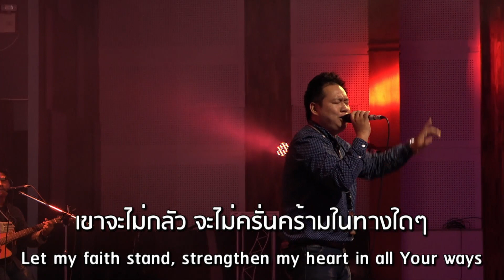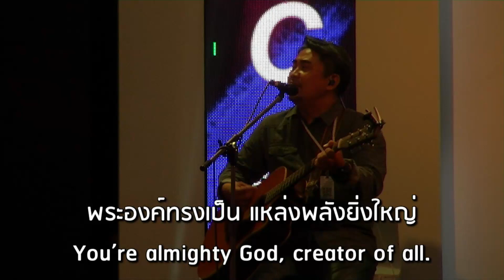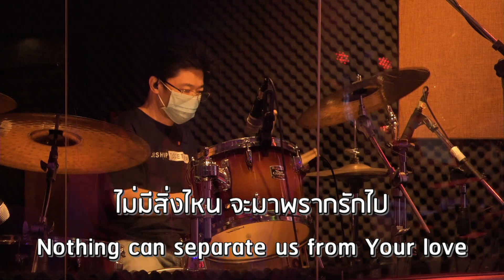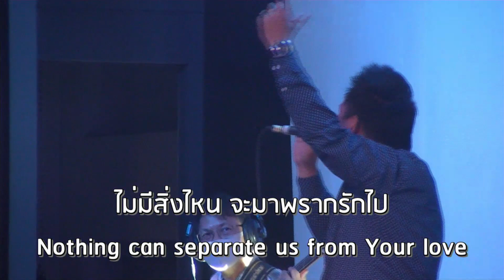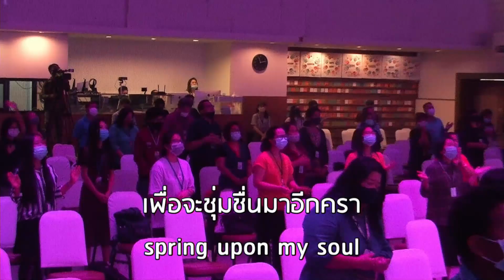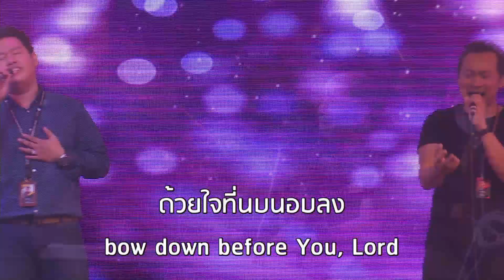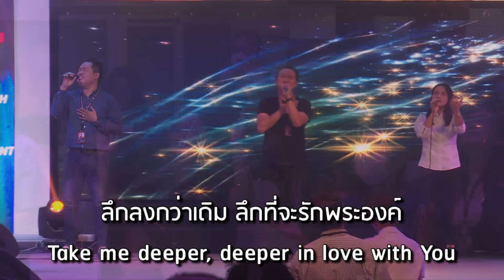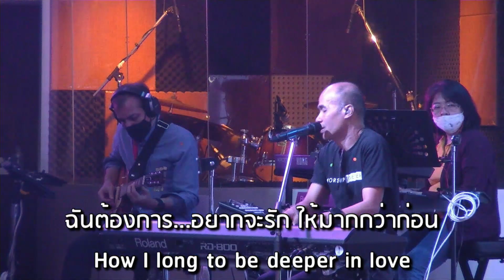บรรยากาศการนมัสการ 19 ก.ค. 2020 | คริสตจักรแห่งพันธสัญญากรุงเทพ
บรรยากาศการนมัสการประจำวันอาทิตย์ที่ 19 กรกฎาคม 2020